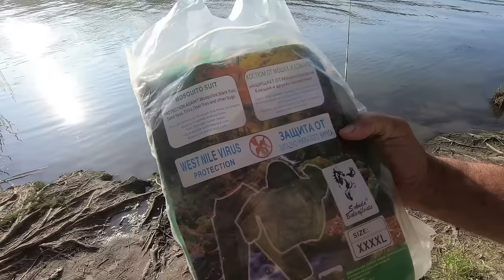Сколько горошин эффективно с волосяной оснасткой, Днестр, Маяки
Сколько горошин эффективно с волосяной оснасткой. Проводим очередной эксперимент горохом. Горох, как насадка для карпа очень эффективная, но сколько горошин ставить на волосяную оснастку, не знаем и проверяем.  Днестр - щедрая река в которой ещё есть чистая, вкусная, сладкая рыба.  Интернет-магазин kleva.com.ua подскажет Вам нюансы. Ловите с нами, и клев не заставит себя долго ждать.

 катушка HU40A с байтраннером.